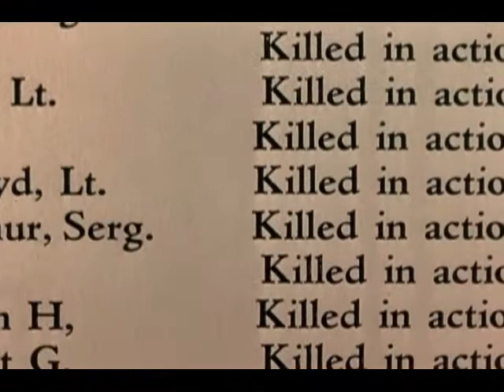Camille Paglia on "Gone with the Wind" (special feature from the 70th anniversary edition)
Art critic Camille Paglia's commentary from "The Legend Lives On" special feature on the 70th-anniversary release of the film "Gone with the Wind." She says all that should be said about this absolute classic of American cinema.